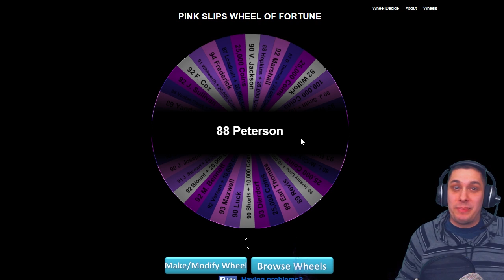PATRICK PETERSON PINK SLIPS WAGER on MUT 15! - Madden 15 Ultimate Team Wager PS4 Gameplay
Watch as I play an opponent on Madden 15 Ultimate Team against my opponent live on stream! If he beats me, he wins a PATRICK PETERSON ITEM - he risks absolutely NOTHING!